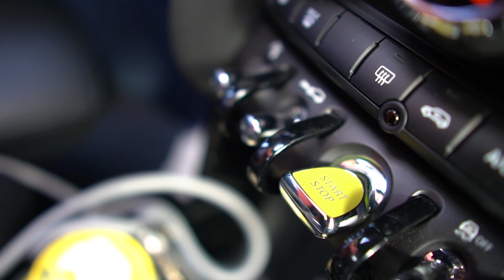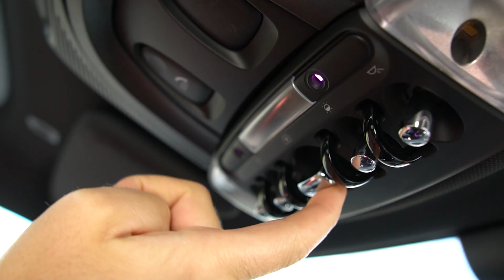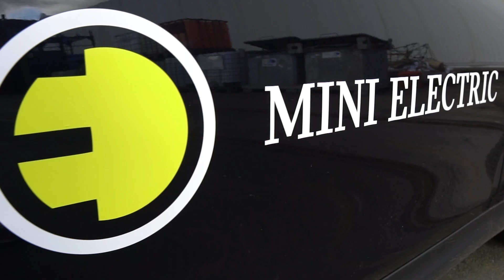Mini Cooper SE Elektro Test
DAVON LEBE ICH ;)
Du möchtest Kontakt mit mir aufnehmen und nicht über YouTube kommentieren?
Nutze dazu bitte diese Mail Adresse